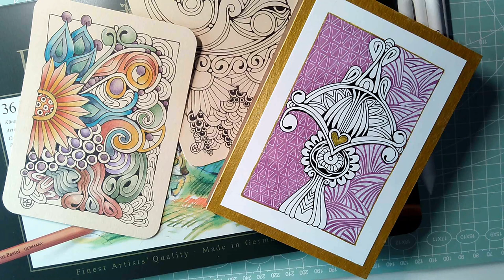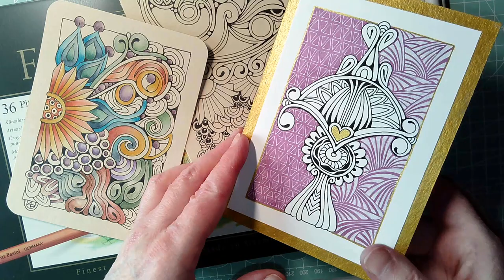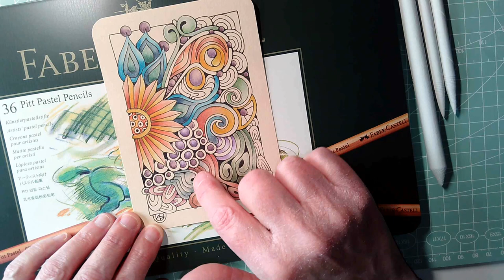Adding Colour using Pitt Pastel Pencils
Today, I start to add colour to my Early Celtic Art, Yellena James and Zentangle inspired drawing from my previous DrawWithMe video

I did spend a little time yesterday trying out different media, and settled on Pitt Pastel Pencils from Faber-Castell. And tortillons and paper stumps. Oh, and some gold ink!

Here's the link to the first video in this series, where I make the accordion journal

Thank you for all the lovely comments and also the video likes 👍.

Here's the link to the community section of my YouTube channel, where I post pictures of works in progress, finished drawings, updates and more.

Here's where you can find me on the internet:

DeviantArt - Artwyrd